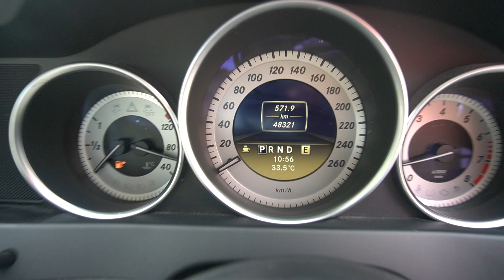SML3696E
MERCEDES BENZ C 180 KOMPRESSOR